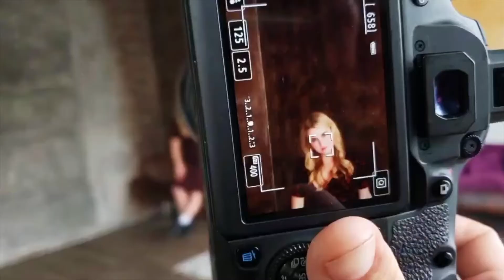DAY IN MY LIFE IN NYC VLOG | Photoshoot + Central Park